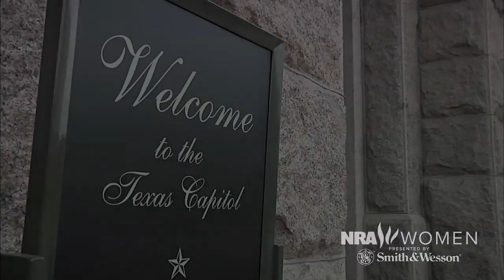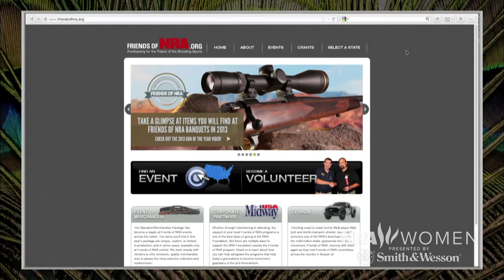New Energy | "Matti Warren"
To say high school senior Matti Warren is passionate about hunting and the Second Amendment would be an understatement. At only 12 years old, Matti testified in front of the Texas State Legislature on behalf of legalizing the crossbow for hunting.